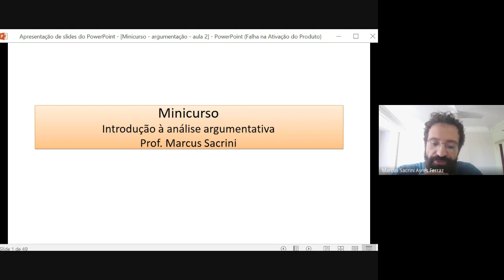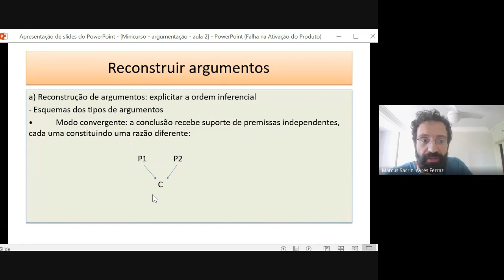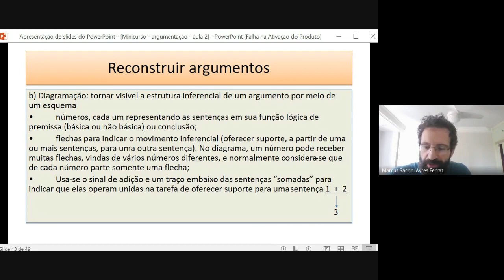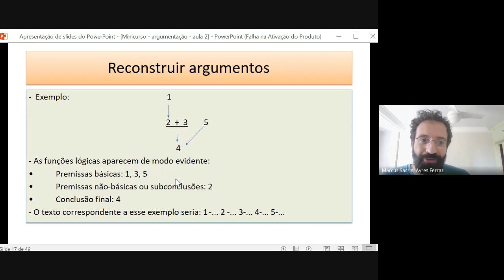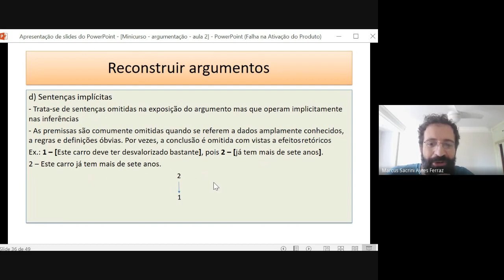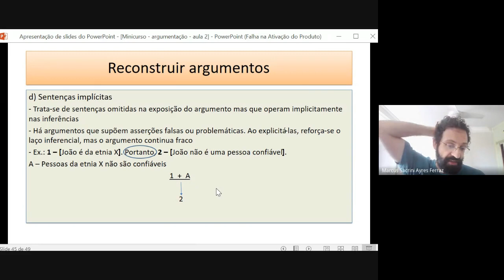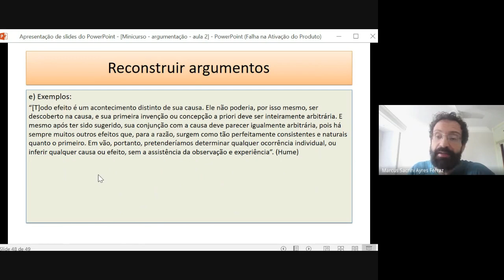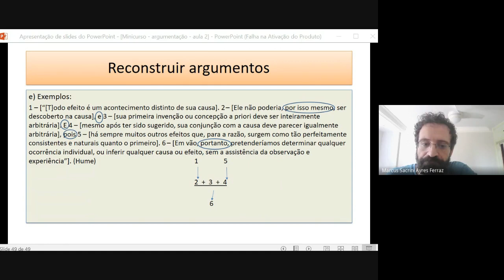NuLFiC Convida 2023: Introdução à análise argumentativa parte 2 Prof. Marcus Sacrini (USP)